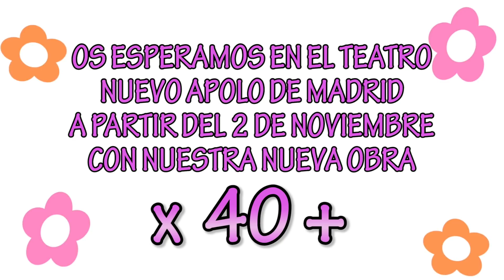HALLOWEEN HIPOTECAS - LOS MORANCOS | El Punto de la Antonia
¡Alioli!
La noche de Halloween cambia de fecha inesperadamente y este año se celebrará el próximo 5 de Noviembre.
En este video os explico los motivos del cambio de fecha para que estéis informad@s y prevenid@s...
¿Truco o Trato?

Espero que os guste y ya sabéis lo que os digo siempre:

SI EL PUNTO DE LA ANTONIA
OS PARECE DIVERTIDO

¡Os adoro!.